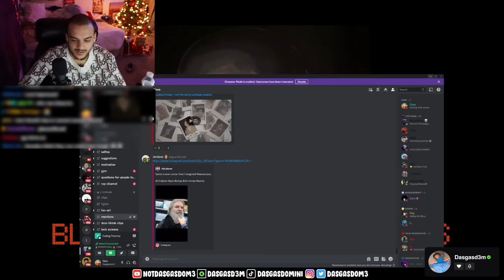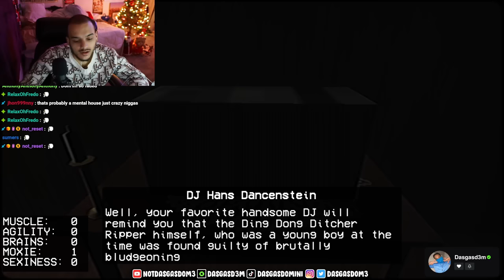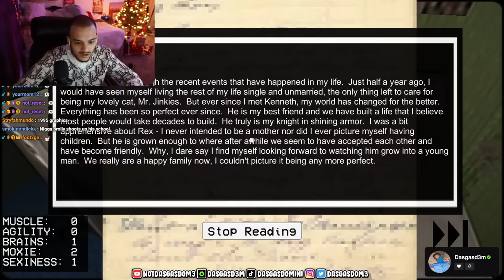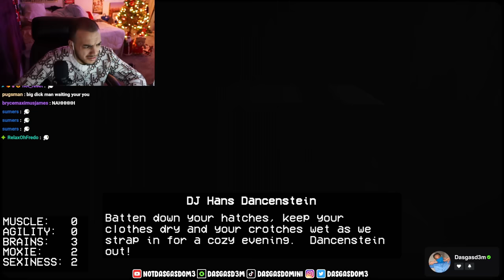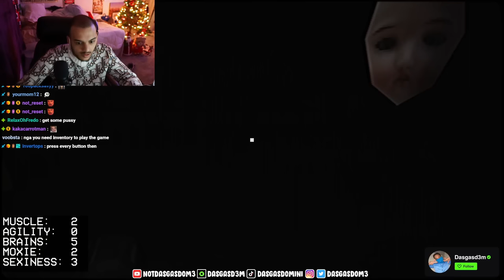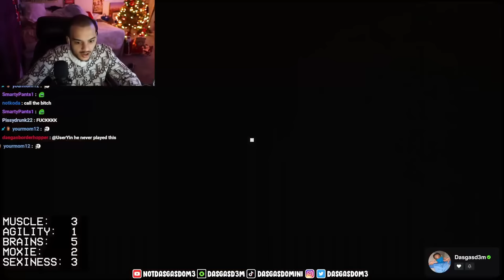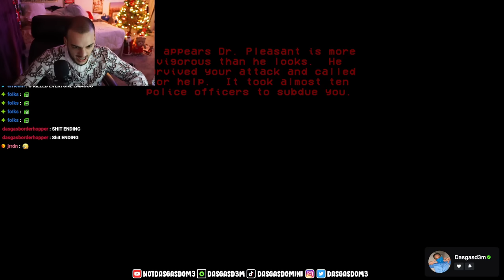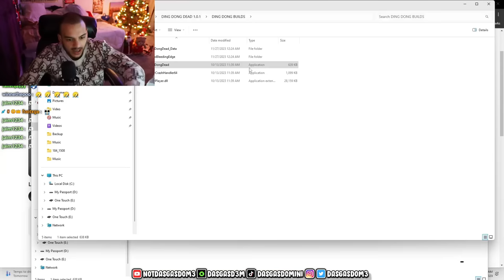Playing the SCARIEST Game Ever Made… (DING DONG DEAD)